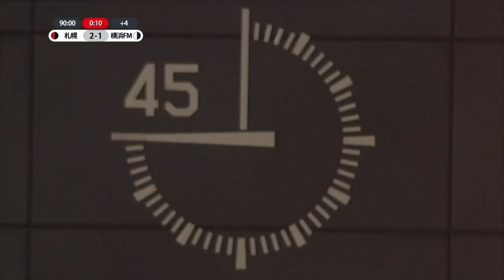2018明治安田生命J1リーグ第10節 北海道コンサドーレ札幌vs横浜F・マリノス戦ダイジェスト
2018明治安田生命J1リーグ第10節　北海道コンサドーレ札幌vs横浜F・マリノス戦ダイジェスト